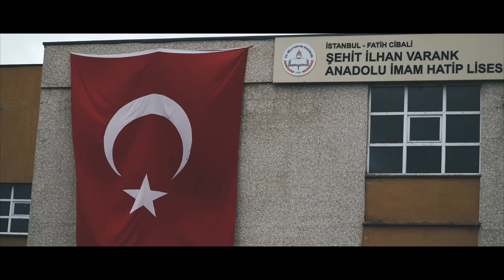Istanbul | a6300 cinematic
This video is about Istanbul.